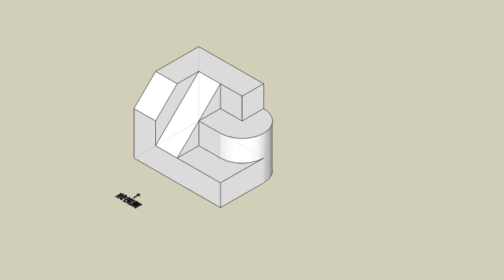育才出版測驗本第75頁第01題-等角圖展示